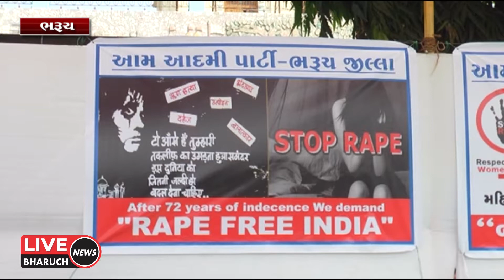ભરૂચ આમ આદમી પાર્ટી દ્વારા મહિલા સુરક્ષા બાબતે ધરણા પ્રદર્શનો યોજાયા